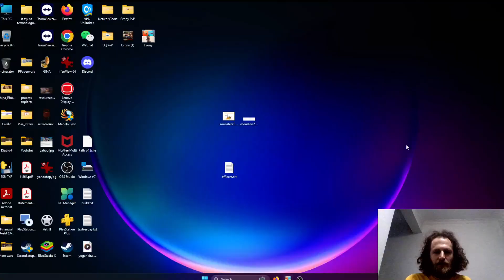Evony the King's Return: Implementing an Alliance Rank and File System R1-R5. Part 2/2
The recruitment officer works from the bottom up.  The leader by recognizing/assigning officer positions works from the top down.  Forgot to mention the 2 most important parts of implementing a Rank and File System.
Server 1468.  Alliance LEG.